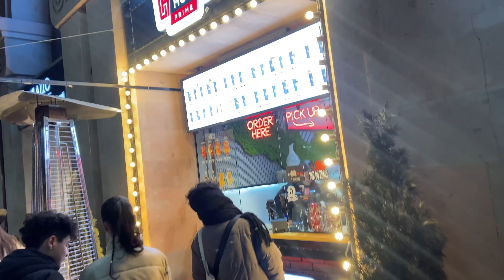Ghoomne phauche NORTHERN AVENUE